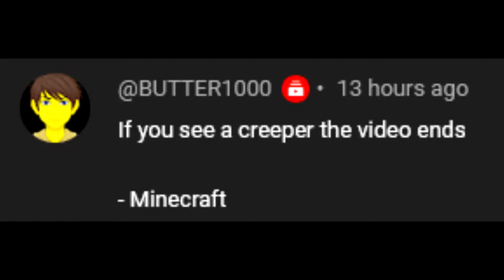If I see a creeper, the video ends - Minecraft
aw